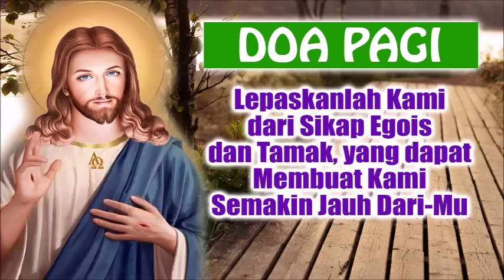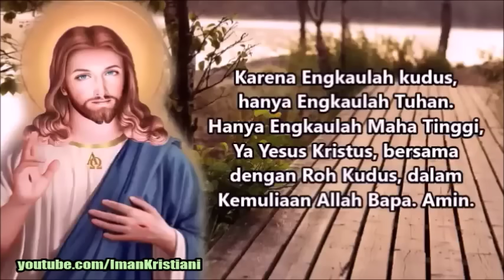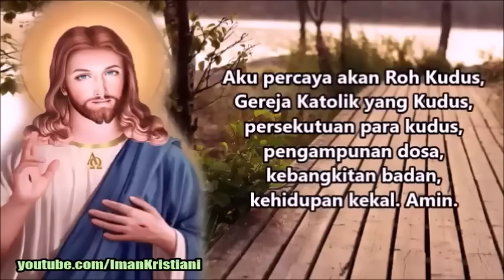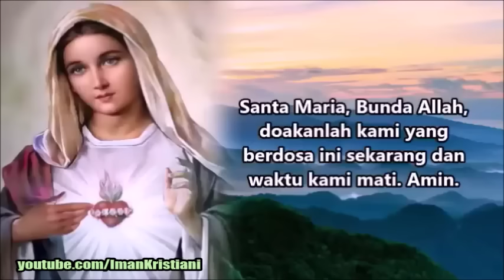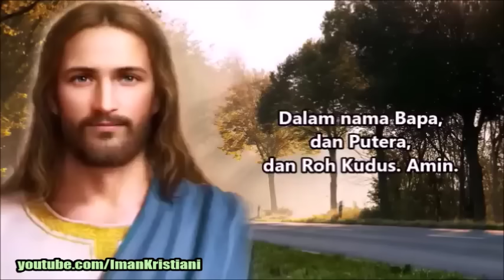DOA PAGI 🟠 Lepaskanlah Kami dari Sikap Egois dan Tamak, yang dapat Membuat Kami Semakin Jauh Dari-Mu